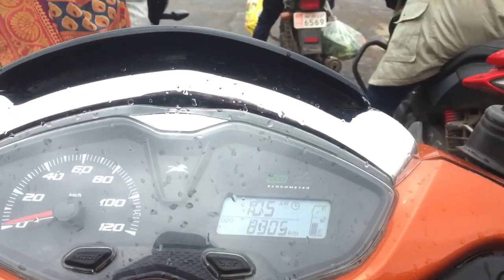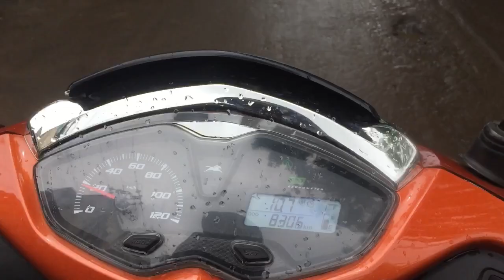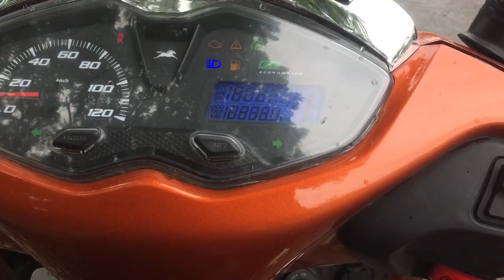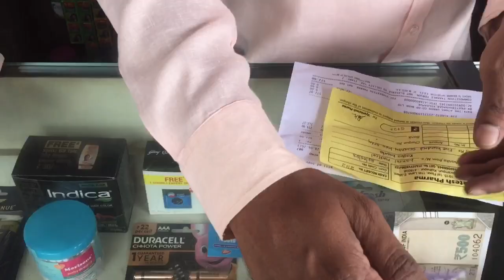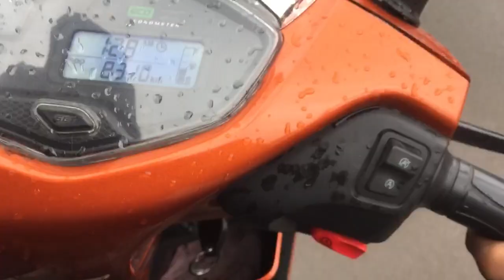Indias 1st MOTOVLOG With Mobile 🥵||मोबाइल से मोटो vlog || VLOG NO-12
Indias 1st MOTOVLOG With Mobile 🥵||मोबाइल से मोटो vlog || kolhapurchaakyya